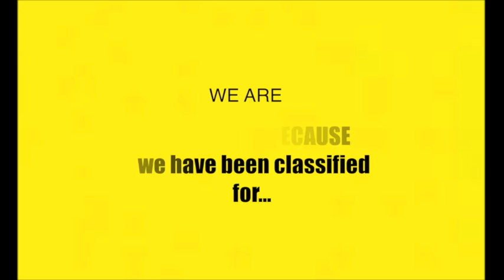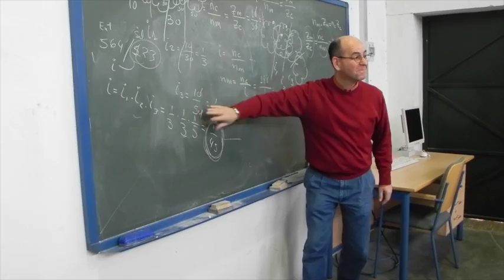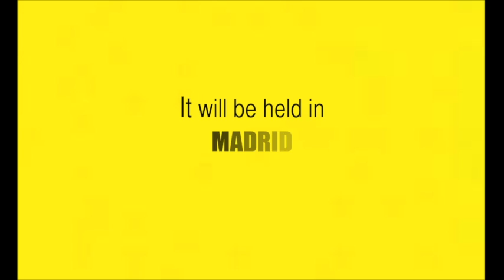IES LAS SALINAS is HAPPY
El Instituto de Enseñanza Secundaria "Las Salinas" de San Fernando, Cádiz, celebra su pase a la Final del Concurso de Cristalización en la Escuela 2014 con un vídeo en el que participan todos los miembros de su comunidad educativa.

"Esto es lo que la Cristalogafía ha hecho por nuestro Centro"